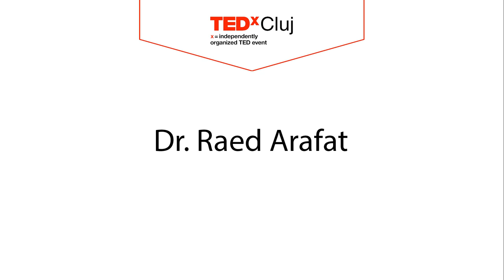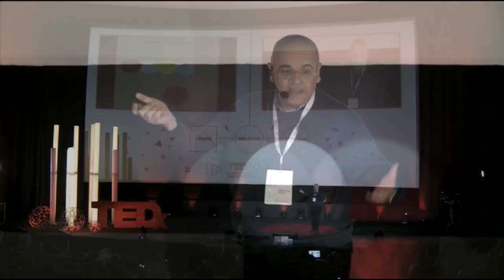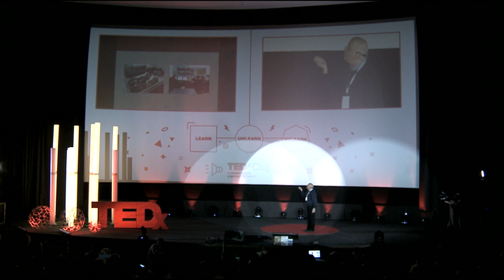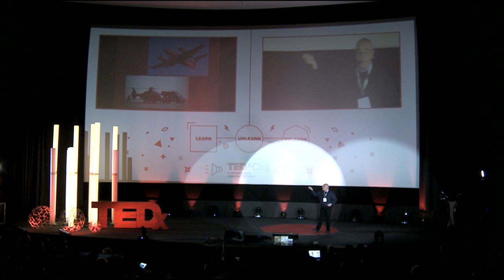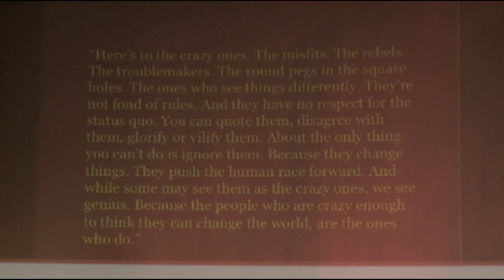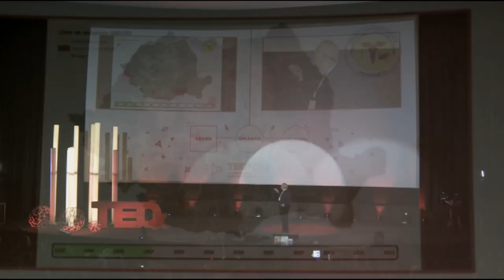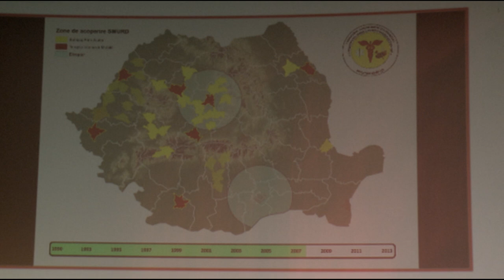O altă perspectivă asupra medicinei de urgență | Dr. Raed Arafat | TEDxCluj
Cu un dicurs caracterizat de aceiași pasiune și vigoare care îi definește și profesia, profesionistul de top al medicinei de urgenţă, dr. Raed Arafat, a fost aplaudat la sală deschisă, pentru realizările obținute în sfera medicinei de urgență, și pentru viziunea sa asupra viitorului acestei ramuri.